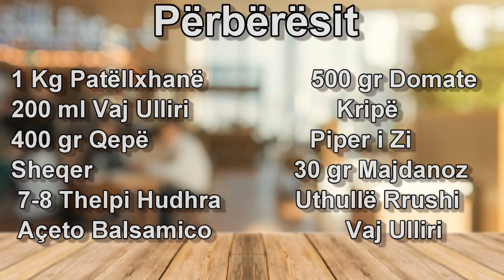Receta tradicionale e tavës me patëllxhane të mbushur (Imam bajalldi)